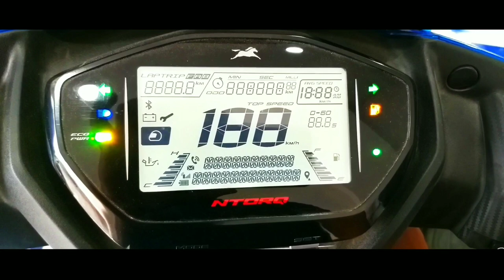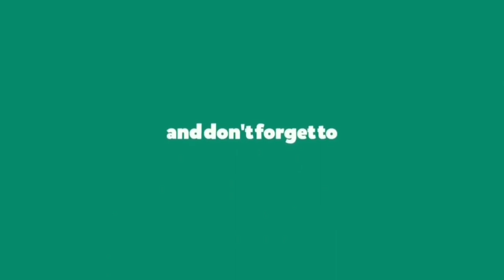TAKING DELIVERY OF NEW TVS NTORQ | SILIGURI